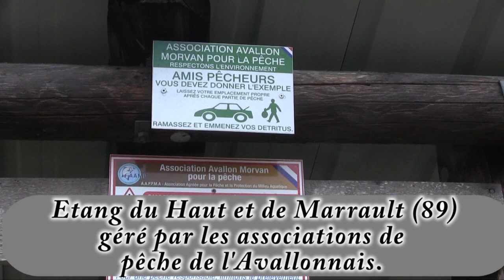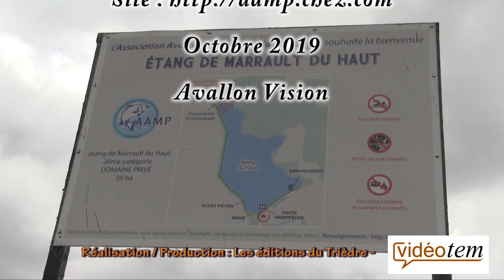L'Association Avallon Morvan pour la Pêche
L’étang de Marrault,  l’un des plus beaux plans d’eau de la région.  Situé à 7 kms d’Avallon, d’une superficie de 30ha. Un lieu idéal pour une partie de pêche détente en pleine nature. L'étang de Marrault un site de protection de la biodiversité.